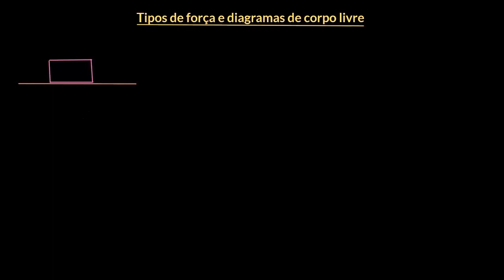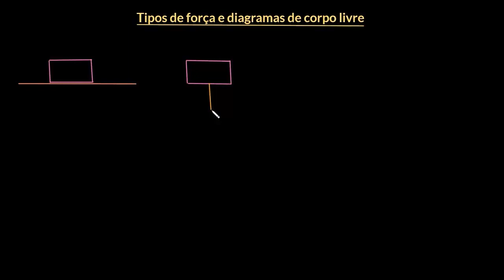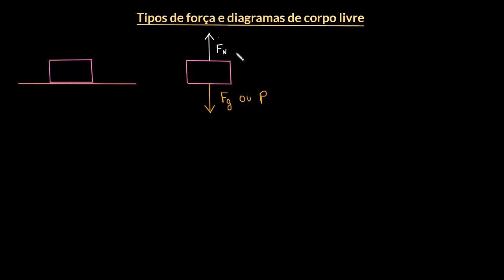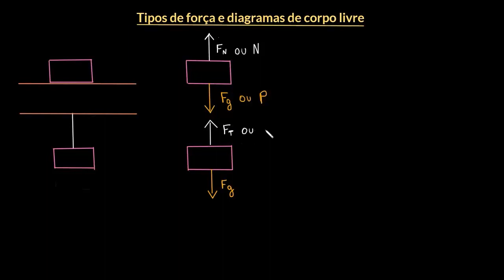Tipos de força e diagramas de corpo livre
Definição e comparação entre tração, peso, atrito e força normal usando diagramas de corpo livre.